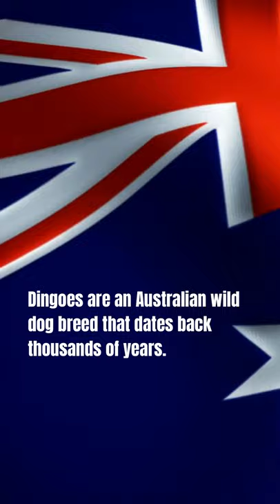Did you know Dog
Which Dog Cannot Bark ?
The Dingo is one of the few dogs on the planet who cannot bark. It is not, however, a silent dog, since it compensates for its lack of barking by howling and whining.

Dingoes are an Australian wild dog breed that dates back thousands of years. They are most likely related to the primitive dogs that evolved into our domestic dogs today.

Dingoes are thought to have arrived in Australia with the first Aborigines from Asia. Dingoes are considered a pest in Australia because they kill so many sheep and cattle each year.